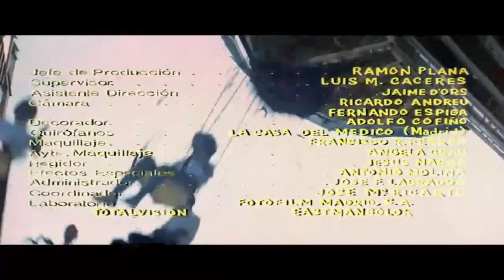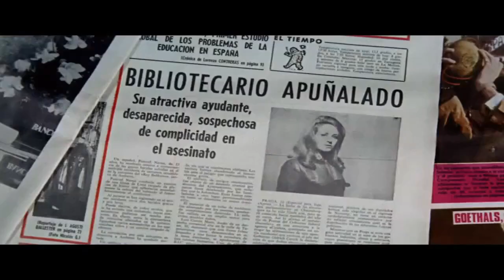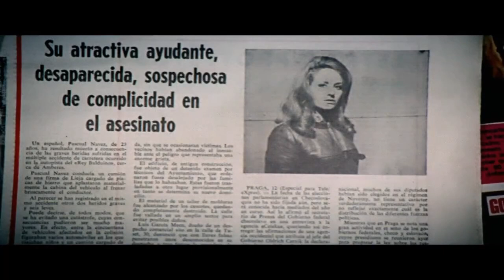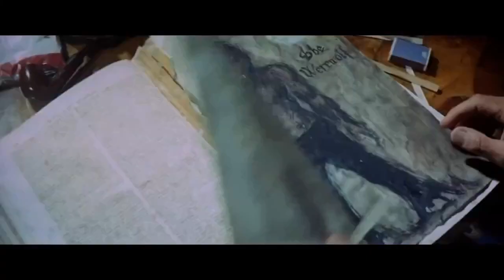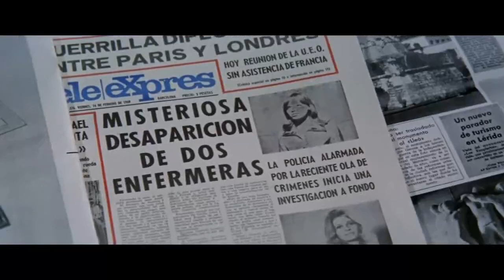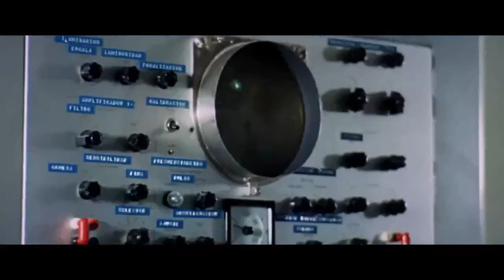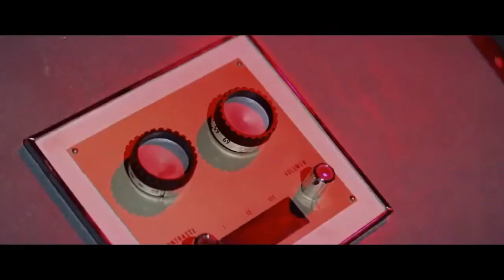Assignment Terror 1970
Another mad Paul Naschy Spanish horror effort.
This time, aliens Michael Rennie and Karin Dor, visit earth disguised as humans, with a plan to colonise the planet by controlling the minds of the earth population, by playing on ancient fears and superstitions.
To this end, they re-animate classic monsters of old such as the vampire, the mummy and the wolfman, and plan to duplicate them throughout the world, spreading fear and chaos to mankind.
It all goes horribly wrong of course, as these things always do, but not before providing a lot of campy horror fun entertainment along the way.
One of those has to be seen to be believed sort of films, where plot and common sense go out the window, in favour of camp chills.
Very enjoyable if silly fun.
From a restored HD source.